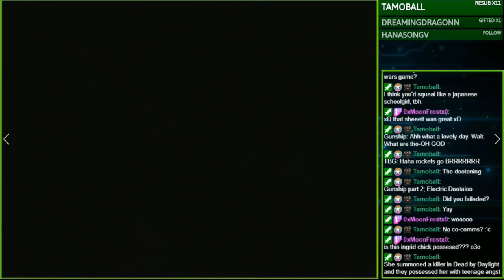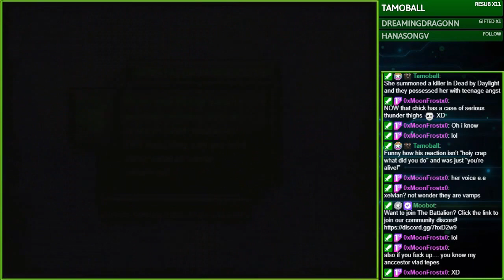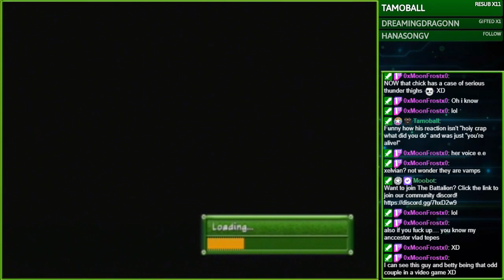Challenge Stream: Battalion Wars Grunt Only | Night: 2 (Stream VOD)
It's time to return to the front lines as the Battalion Wars challenge run continues

=Timestamps=
00:03:06 - Battalion Wars